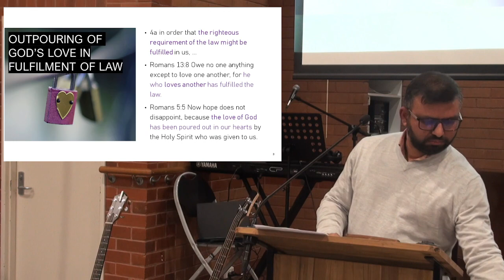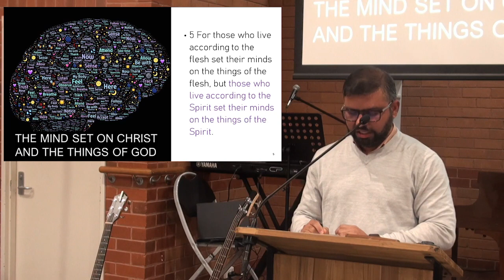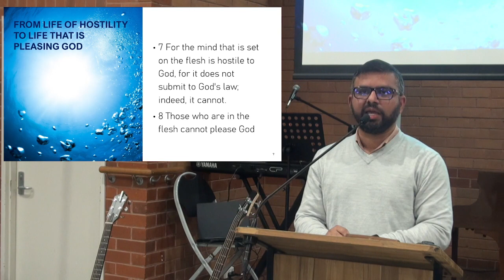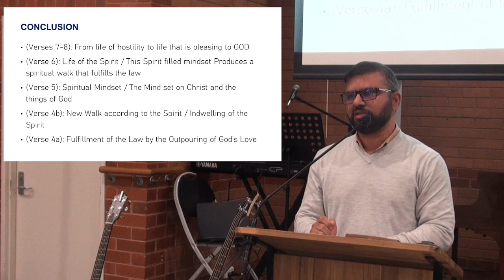The Spirit Filled Life (Romans 8:4-8)